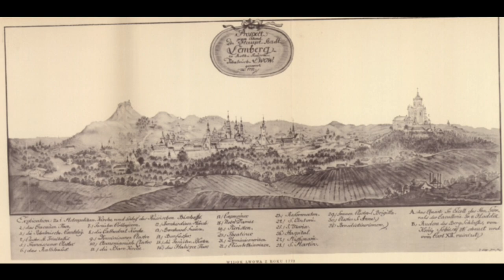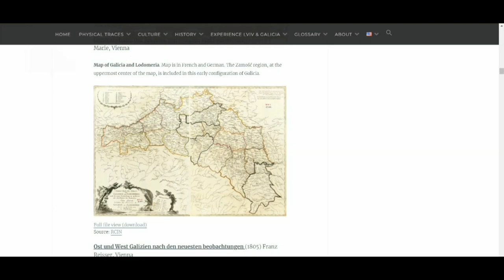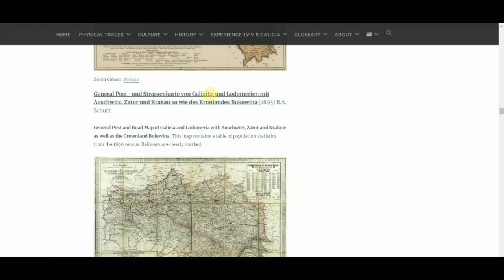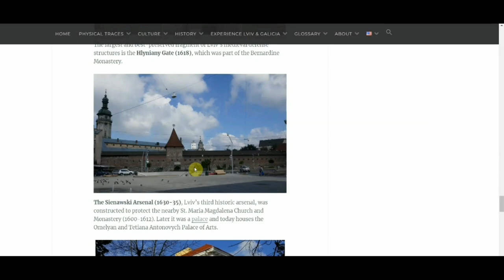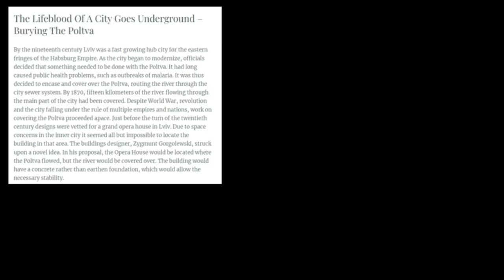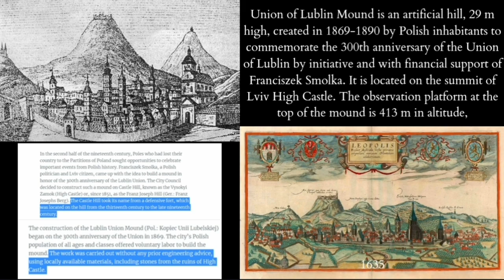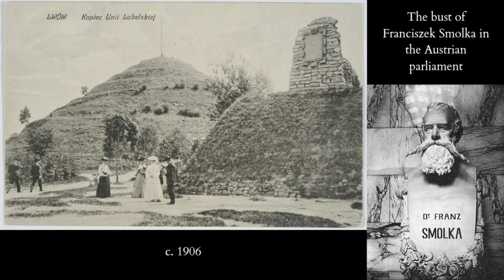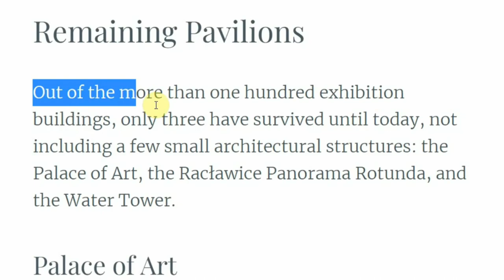The Lion City (Lviv/Львів)